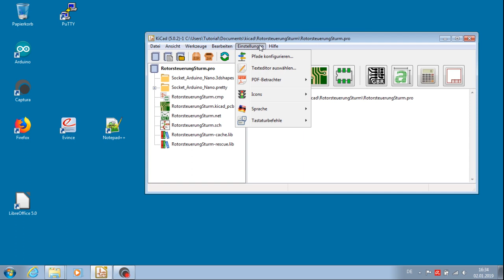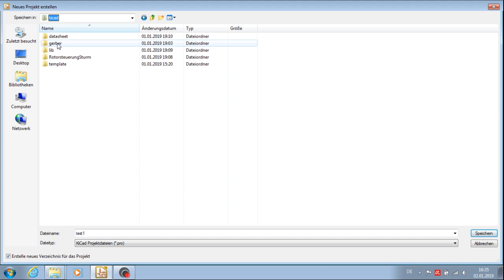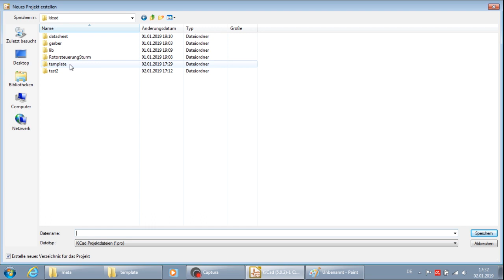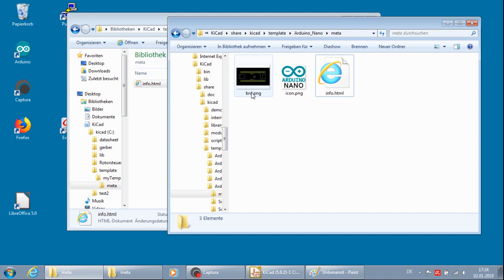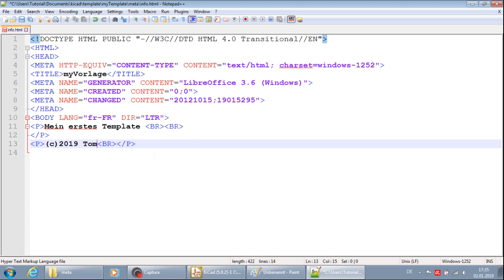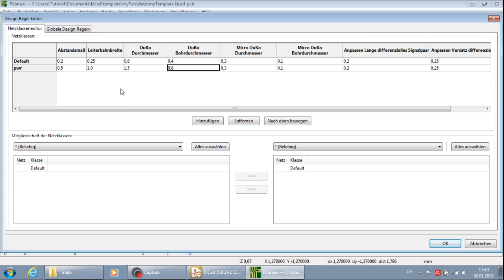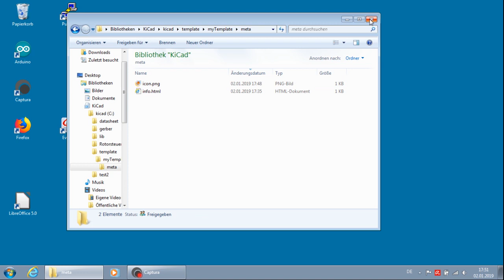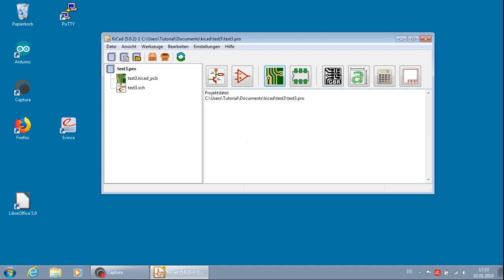KiCad 5.0.2 Tutorial Deutsch Teil 2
Im Teil 2 geht es um das erstellen einer eigenen Vorlage Template, um KiCad-Einstellungen in zukünftigen Projekten zur Verfügung zu haben.